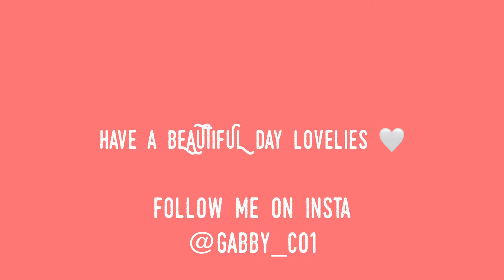my FIRST EVER VLOG (college student edition)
hello lovelies! I hope you guys weren't too sad about not having a video last week BUT i hope that this little vlog makes you smile and laugh! it's my first one and I can't wait to know y'all's thoughts!

have a lovely Sunday and a great week!